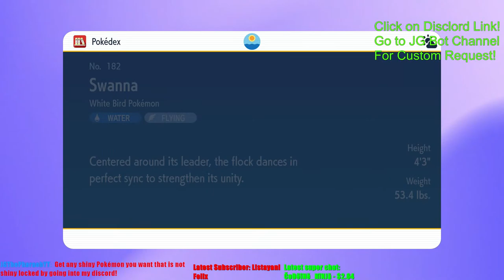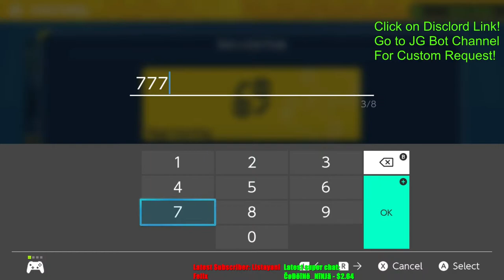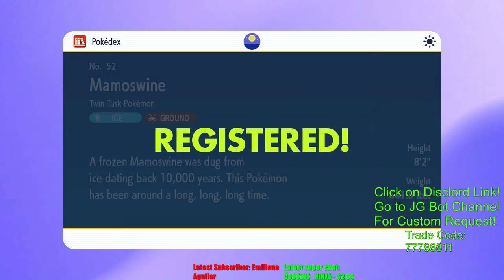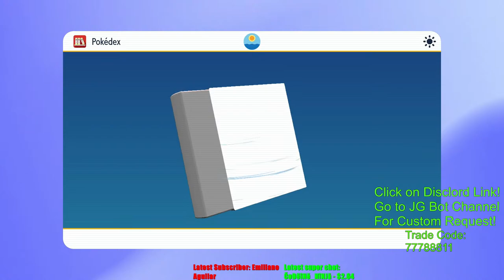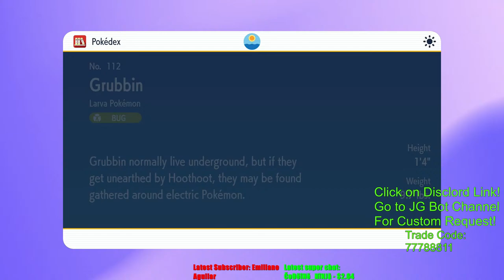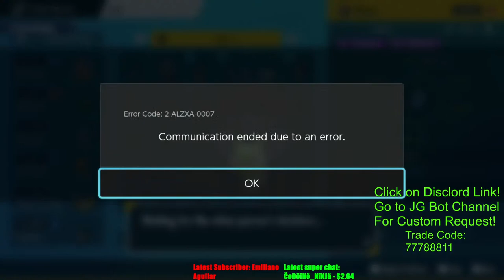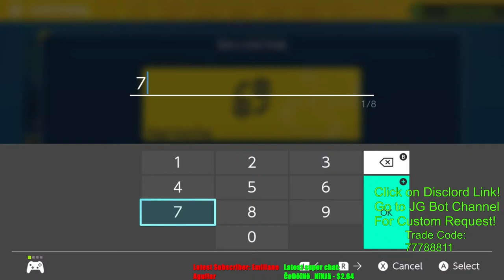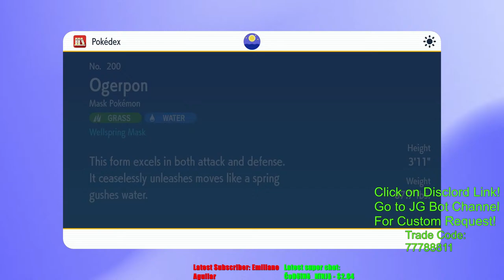HUGE SHINY GIVEAWAY! Pokemon SV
God Is Good! Praise The Lord! God Bless You All And Have A Blessed Day! Welcome to my Pokemon SV Livestream

How to get any trade evolution pokemon in 5 Minutes ! How to get any shiny pokemon in 5 Minutes
INSTRUCTIONS!
2. After you get your role after joining you will go to the JG Bot Channel!
3. Read the "Info and Commands" section under "JG Bot"
4. Do as it says and wait patiently!

Listen To My Child of God EP Here on YouTube! (also available on all streaming services)

Want to show love by donating? God Bless You All and Have A Blessed Day!